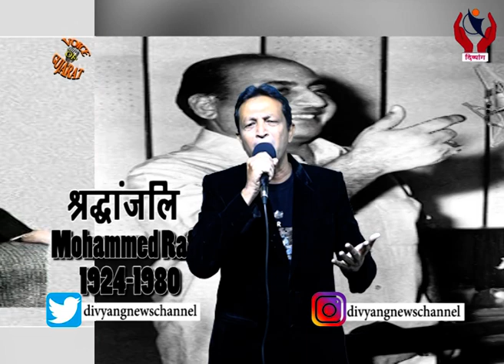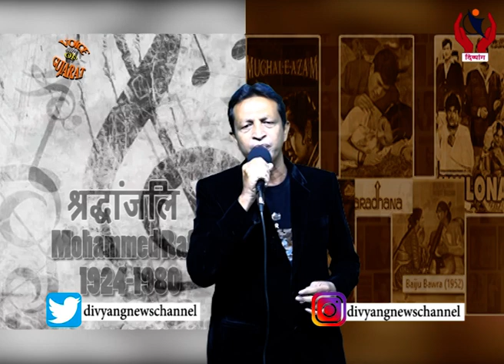Shraddhanjali l Tributes to Legendary Singer Mohammed Rafi l Episode -1 l Voice of Gujarat